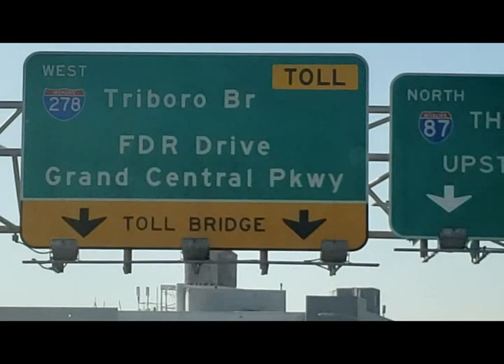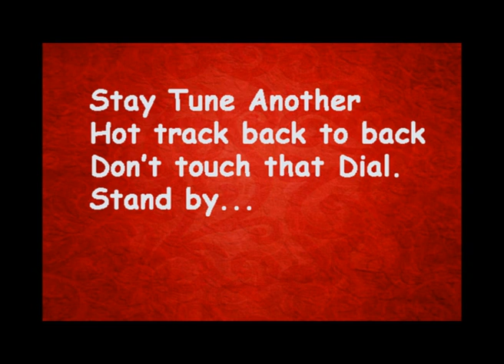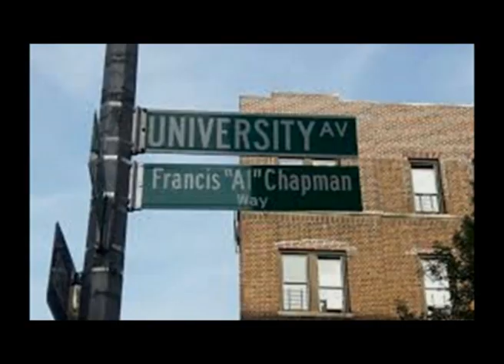DJ KARIM-Get out of here & Not playing no game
Need a DJ in Orlando: prosoundentertainment@netzero . net